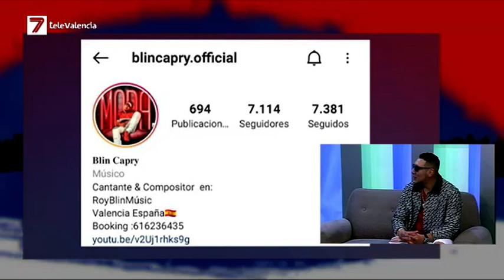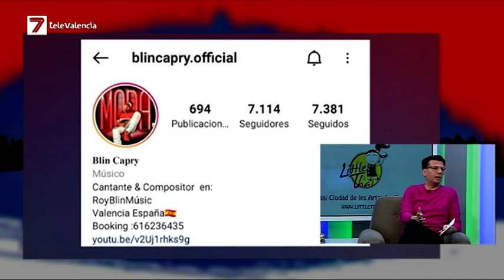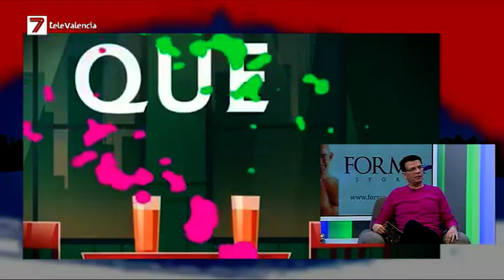Blin Capry: "La música es lo mejor que puede existir en el mundo"